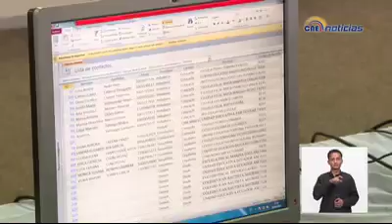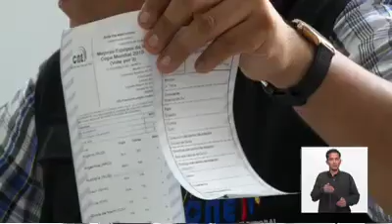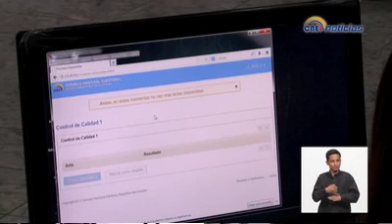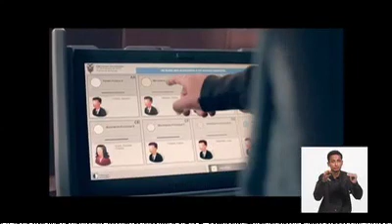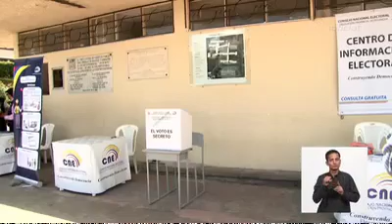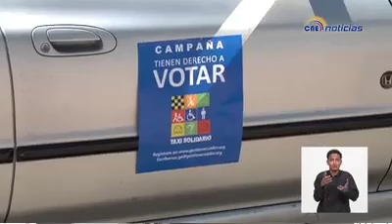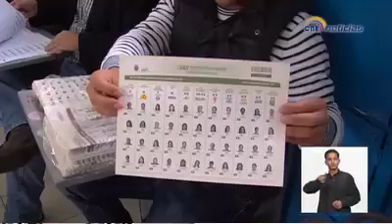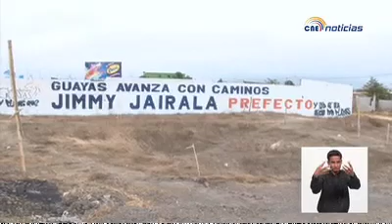NOTICERO CNE 18 ESPAÑOL Móvil